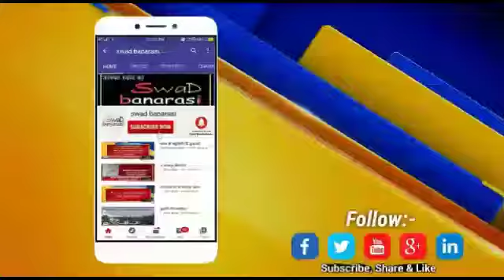विश्व प्रसिद्ध भरत मिलाप सम्पन , देखिये क्या रहा नया ?